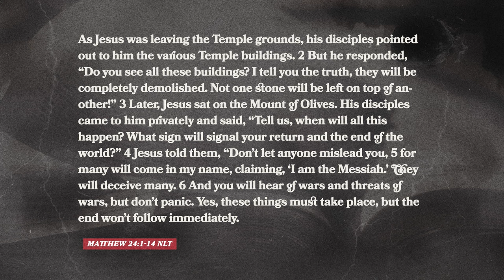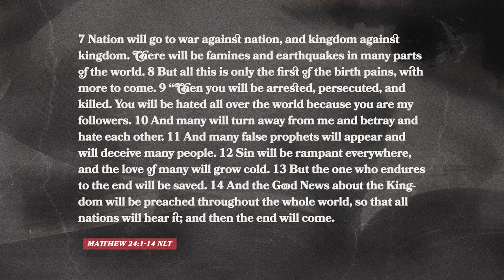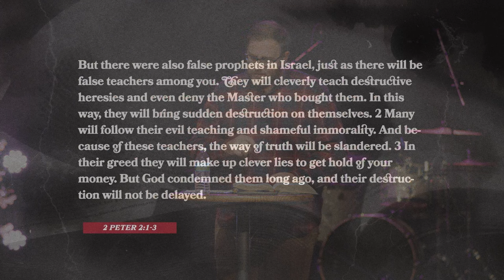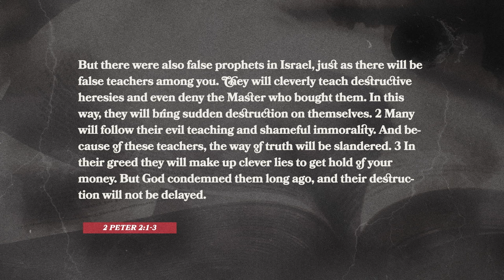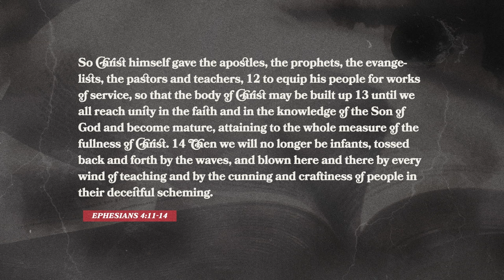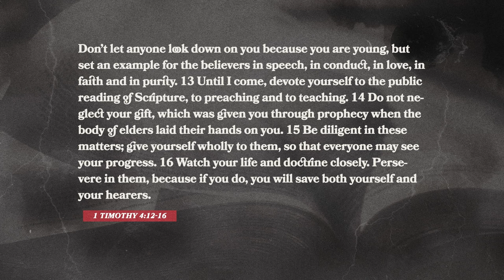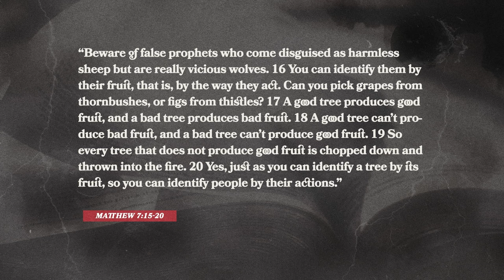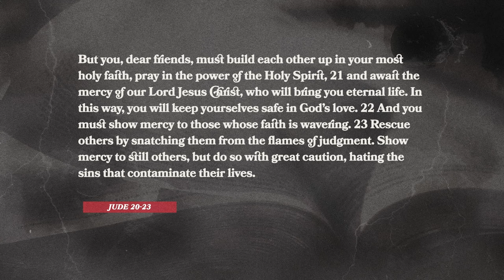The Deception & Apostasy Of Many | Discerning The Times | Pastor Ryan Coon